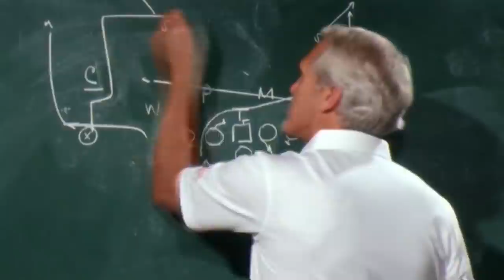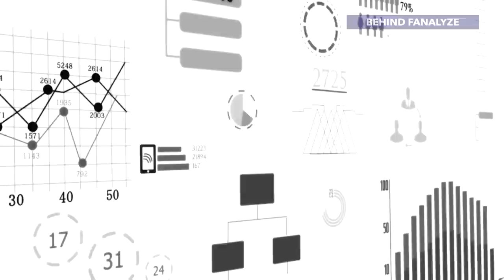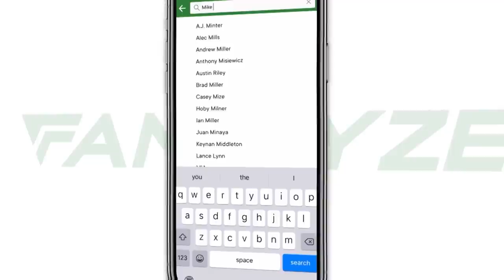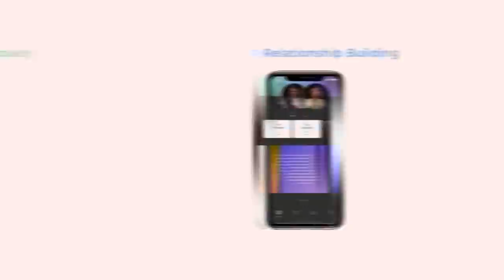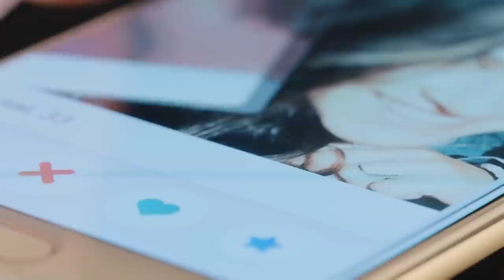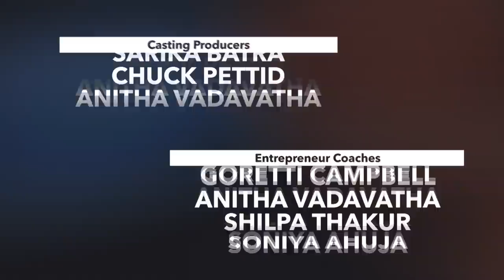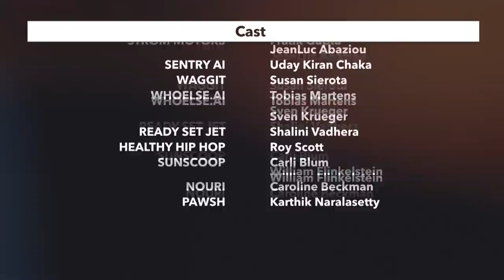Meet the Drapers #9 | Fanalyze, Lila, and La Borra Café with Ronnie Lott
Tim, Bill, and Polly Draper and special guest NFL Hall of Famer Ronnie Lott judge the last round of pitches before the epic semi-final round.

Judges hear from Fanalyze, an AI-powered sports analysis app; Lila, an astrology-powered dating app; and La Borra Café, an inspiration-centered Mexican café and coffee shop.

Judges reveal the final company who will join the previous pitch winners into the semi-final rounds.